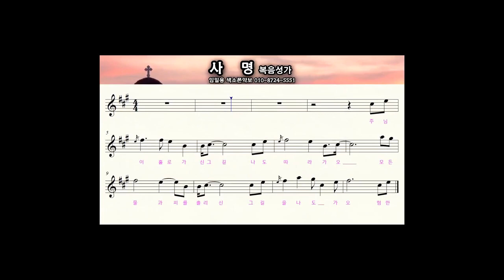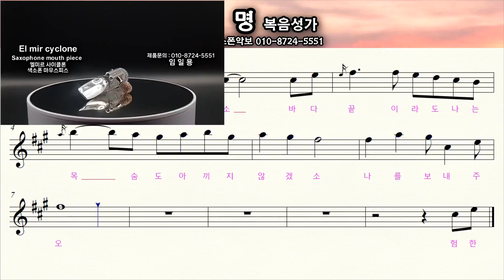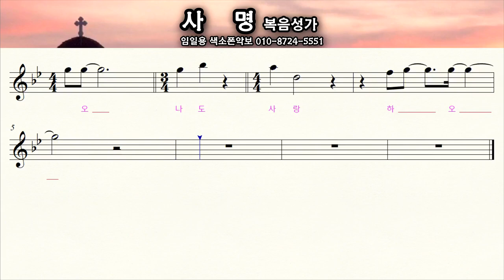[사명] 색소폰찬양연주악보 앨토색소폰 임일용색소폰악보 사명색소폰연주